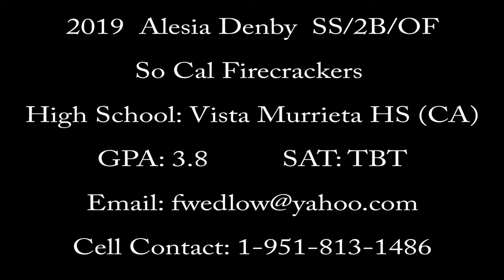2019 ALESIA DENBY SS/2B/OF ~ SO CAL FIRECRACKERS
Fastpitch Prospect 2019 Alesia Denby SS/2B/OF